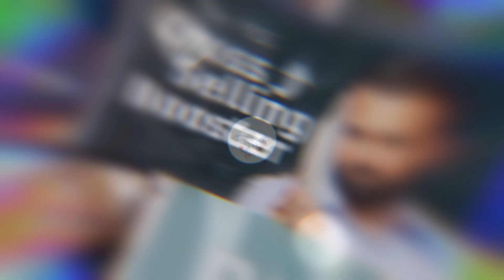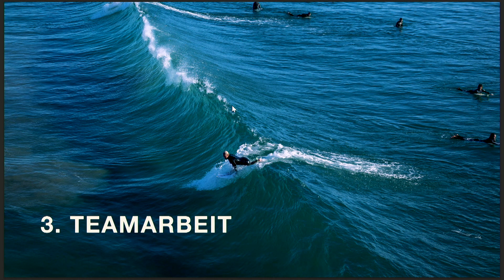Aus einem TEAM eine GEMEINSCHAFT machen! | Malaika Loher - Didacta 2023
Was macht eine gute Unternehmenskultur? Laut Malaika Loher auf jeden Fall das Teamwork! Dies erklärt sie in diesem Beitrag mithilfe ihres Surfer-Hintergrunds.

Malaika Loher, Unternehmerin, Journalistin, Soziologin und Extremsportlerin, ist Expertin, wenn es um gelebte Motivation geht. Sie ist ein Beispiel für Konsequenz und pure Lebensfreude. Aufgeben ist für die Sportlerin und Buchautorin keine Option. Es gibt immer Chancen im Leben, wenn man die Augen offen hält, sie erkennt und ergreift.
Ihren Erfahrungsschatz sammelte sie bei ihren Reisen um die ganze Welt: Sie trainierte Wakeboarder in Florida sowie Bali, finanzierte ihr Studium mit einer Tanzagentur und gründete auf der grünen Wiese einen Verlag, um ihr eigenes Sportmagazin herauszugeben.

Unsere Podcastformate! 🎤
Apple:
Unsere Social Media Kanäle! 📲